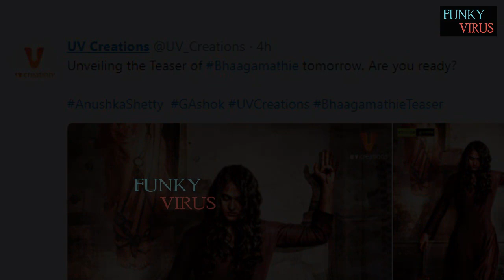BHAAGAMATHIE TEASER Coming Soon - Are You Ready? | Anushka Shetty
Anushka Shetty's BHAAGAMATHIE TEASER Coming - Are You Ready?